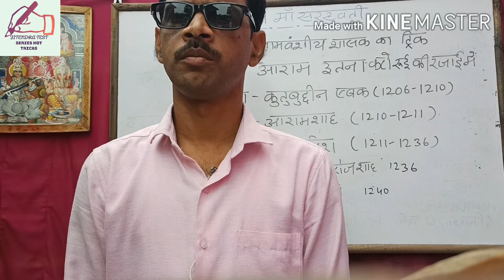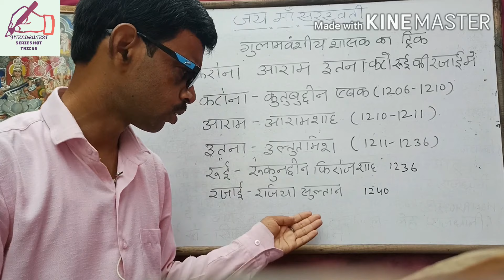गुलाम वंश के शासक का ट्रिक